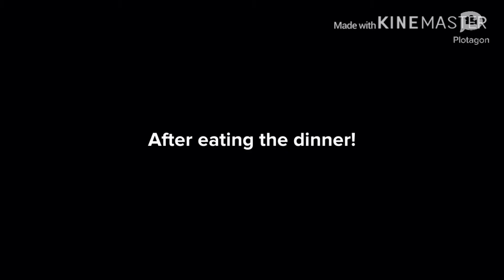Lovely has a girlfriend!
In the flashback! It’s show that Lucy was looking at lovely getting grounded by destroying Sarah’s DS!